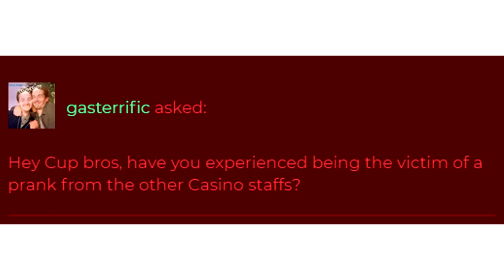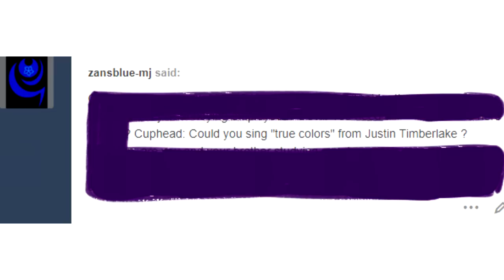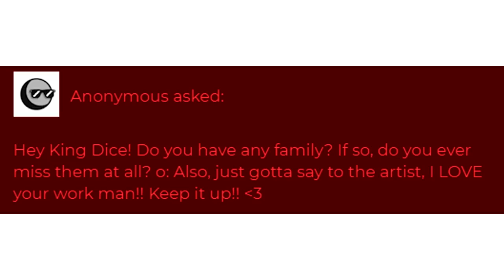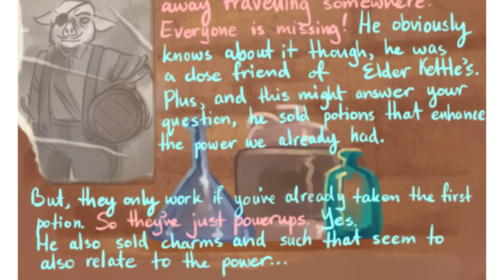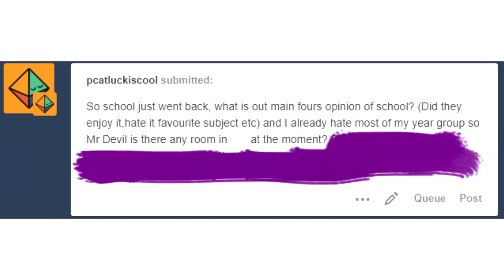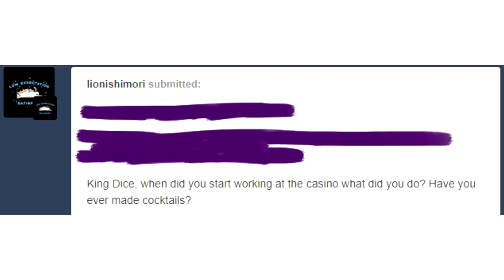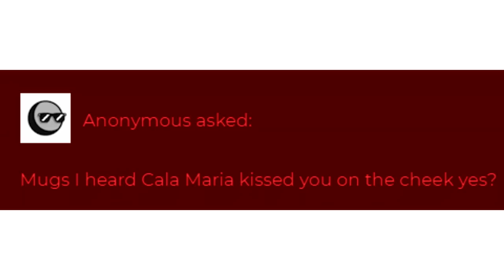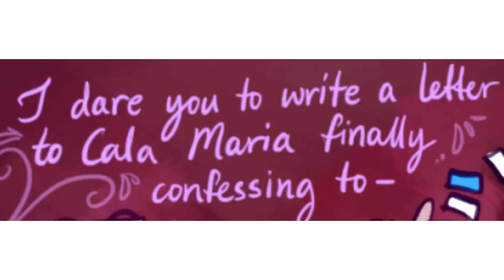Casino Cups Part 41 through 60 All Parts! Huge Cuphead Comic Dub and Animation Compilation!